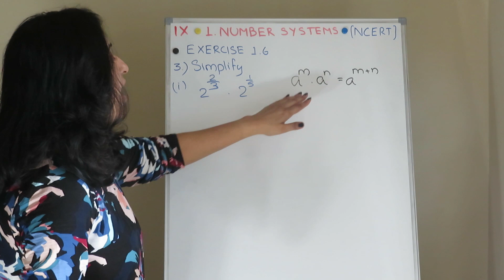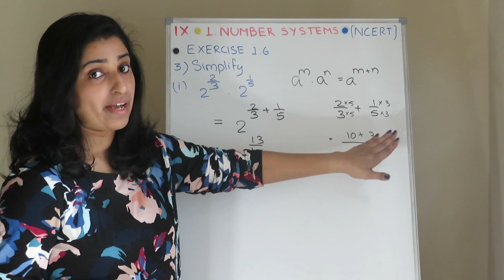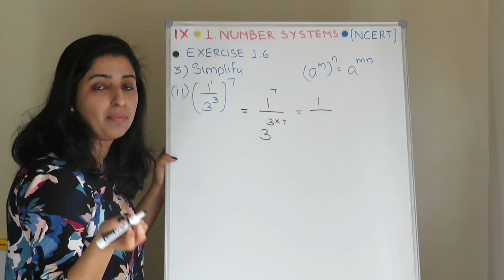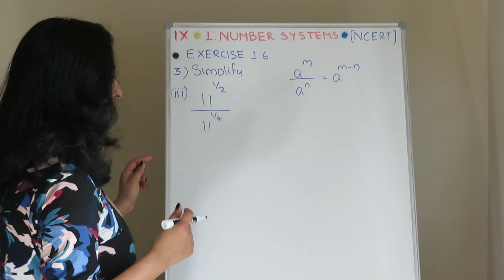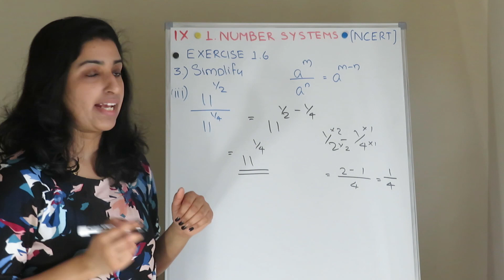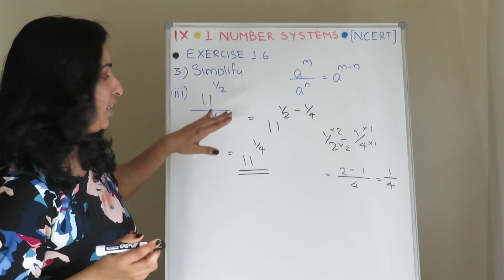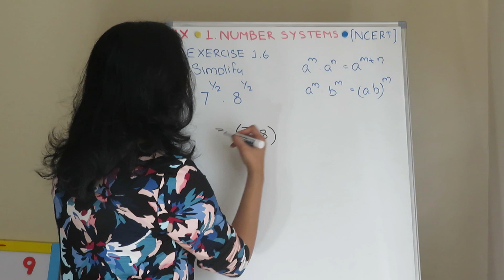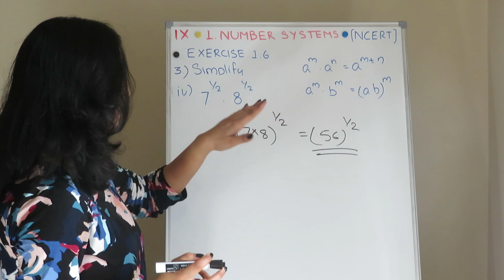Class 9- Chapter 1- Number Systems- Exercise 1. 6- Question 3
Hi All,

Solution of    Exercise 1. 6 -   Question 3.